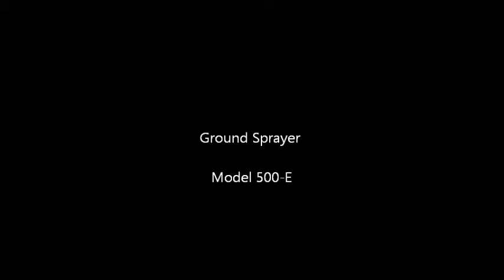Electrostatic Sprayer:Ground Model 500-E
Spectrum manufactures and markets a complete line of electrostatic, air-assist, air-shear mist-blower systems for tractor-powered and engine-powered spraying of orchards, greenhouses, nurseries, vineyards, field crops and livestock operations.